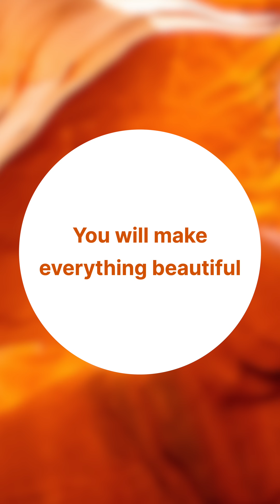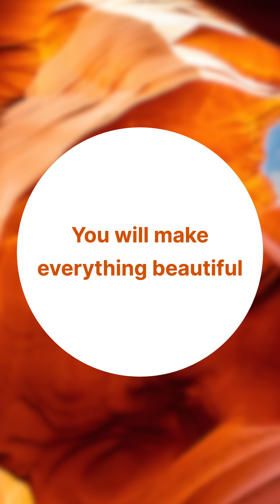God Will Fix Your Problems In His Time | Deep Breath Devotional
Are you ready to take a Deep Breath? Ecclesiastes 3:11 tells us: “The Lord has made everything beautiful in its time. He has also set eternity in the human heart; yet no one can fathom what God has done from beginning to end.”

Are you stuck in a situation that feels like it has no end in sight? Guess what? You aren’t supposed to know exactly how the story will end! What this verse tells us is that God will make everything beautiful and fix your problems in His time. That’s right, our job isn’t to fix every problem or to make a detailed plan of how our life will go. That’s God’s job. But, even though you can’t see the end, the Lord has and He’s called it beautiful! You can trust that your loving Savior can bring beauty even from the ashes! So, today, go ahead and invite Jesus into your seemingly endless situation with a breath prayer.

Go ahead and SHARE this Deep Breath Devotional with a friend or a family member who could use some encouragement today.

LEARN MORE ABOUT DEEP BREATH DEVOTIONALS:

You’ll notice that each Deep Breath devotional uses breath prayers, which are short, one-sentence prayers rooted in Scripture and aligned with your breathing. The first half of the verse is prayed while inhaling and the second half is prayed while exhaling. Breath prayers are an ancient tool used by Christians for thousands of years as a way to meditate on Scripture by actively taking God’s words into your soul and reflecting on them. It’s our hope these simple prayers will help relax your body, renew your mind, and restore your soul! You’ll enter the day feeling connected to Christ rather than consumed or overwhelmed by all the cares swirling around you.

Deep Breath is a daily devotional that you can access daily on YouTube or via the Liquid Church App available in the App or Play Store. Each devotional is designed to help you start your day off right with a dose of Scripture, guided prayer, and some encouragement from Pastor Tim Lucas.

We also recommend the book “Breath As Prayer: Calm Your Anxiety, Focus Your Mind, And Renew Your Soul,” by Jennifer Tucker. The book contains 80 unique breath prayers, so you can draw closer to God!

Deep Breath | Chase Lucas | Liquid Church

Liquid Church exists to build people up with God’s hope and love. We are a non-denominational Christian Church based in New Jersey and all are welcome - we’re the perfect place for imperfect people! Founded in 2007 by Lead Pastor Tim Lucas, Liquid Church is one of the fastest-growing churches in the country.

We invite you to come visit our church! We have 7 physical locations around New Jersey, including campuses in Mercer County (Princeton), Middlesex County (Sayreville), Morris County (Parsippany), Passaic County (Wayne), Somerset County (Somerville), and Union County (Garwood and Mountainside). If you live outside NJ, then join us for Church Online each week. We upload a new message to YouTube on Sundays at 9am ET. Our goal is to be both culturally relevant and Christ-centered, and it's our hope that each time you watch one of our videos, you'll  feel encouraged!